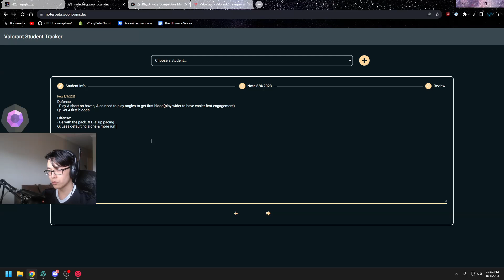The SECRET to winning in Diamond?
What is going on in these lobbies? It looks so easy to just take map control and be quick on the flanks. Try flanking more!

If you're looking to get some coaching & support me you can find more details & to schedule a discovery session through discord.

Stream Schedule Mon-Fri:
11:00am-3:00pm est

My Gear:
Rank 1 Mouse
Mouse Bungee
240hz Monitor

PC:
Gtx 2070 super
MSI z390
Intel i7 9700k
16gb ram
Power supply